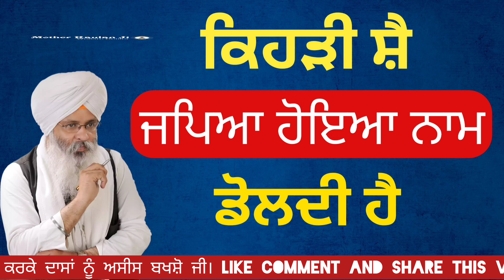ਕਿਹੜੀ ਸ਼ੈ ਜਪਿਆ ਹੋਇਆ ਨਾਮ ਡੋਲ੍ਹਦੀ ਹੈ? Kehri Shai Japeya Hoyea Naam Doldi Hai? Bhai Guriqbal Singh Ji